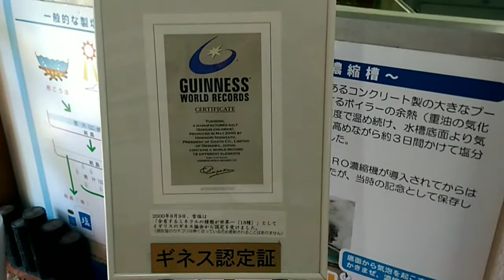日本再発見 沖縄 宮古島 雪塩製塩所 Okinawa Miyako Island Yukishio Salt Factory